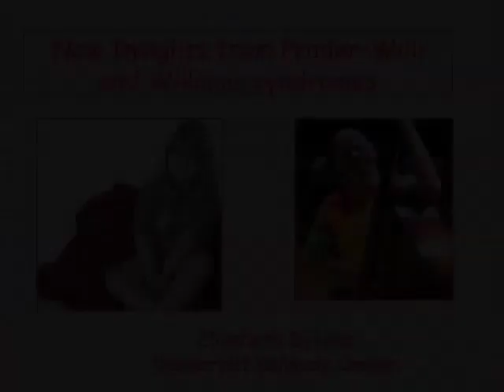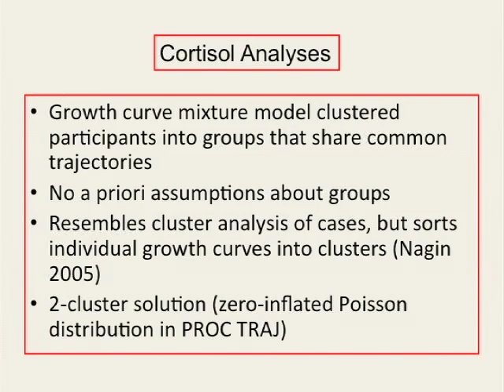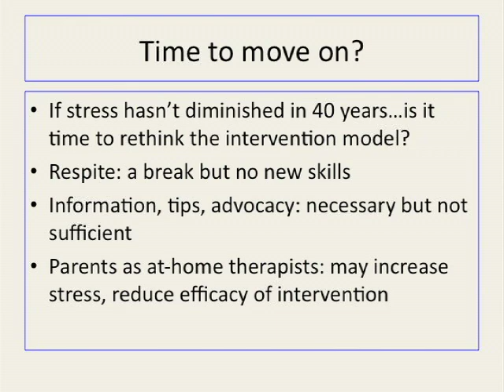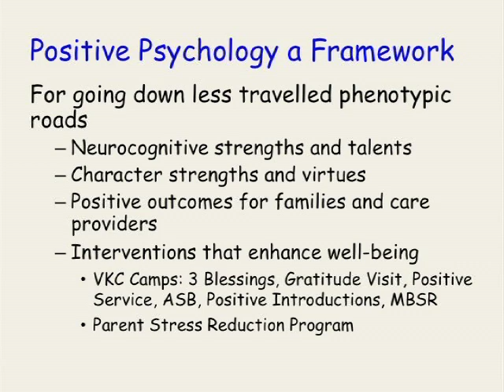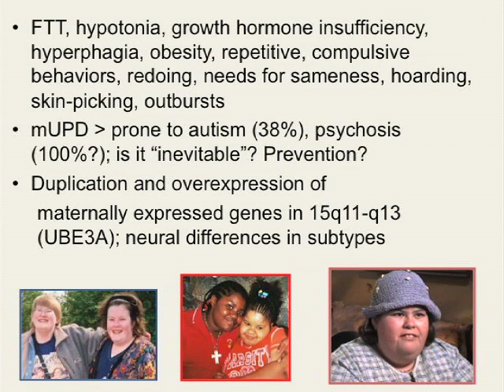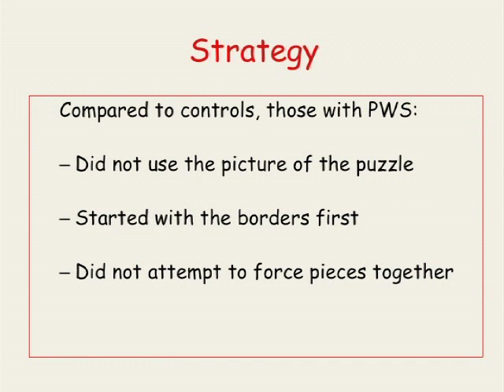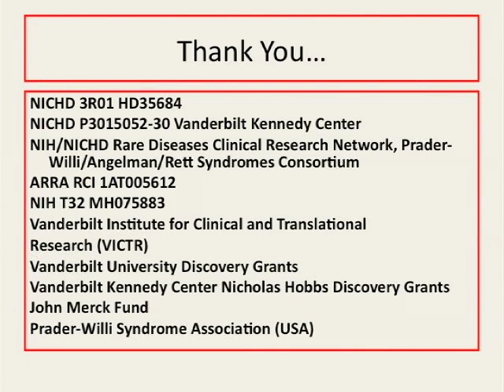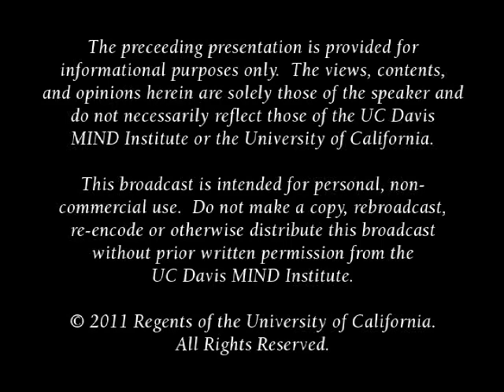New Insights from Prader-Willi and Williams Syndromes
This talk provides an update on three key, but understudied, aspects of Prader-Willi syndrome, Williams syndrome, and other developmental disabilities. First, the need for phenotypic studies, that balance salient psychiatric and medical problems with cognitive, adaptive or personality strengths, is discussed. Second, data are presented on role of development and genetic subtypes in the phenotypic expression of these disorders. Finally, new data are discussed on the family environment and interplay between phenotypic variability and maternal stress, health and mental health. Taken together, the talk demonstrates the importance of a balanced phenotypic approach that takes environmental context into account. Series: "MIND Institute Lecture Series on Neurodevelopmental Disorders" [Health and Medicine] [Professional Medical Education] [Show ID: 23076]